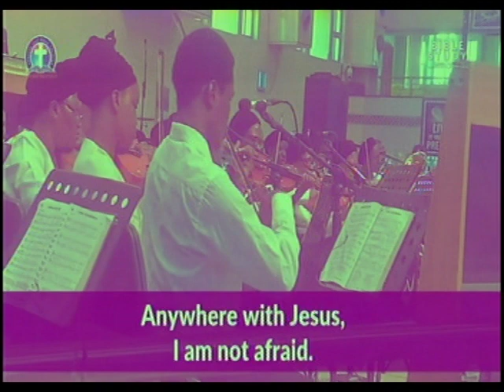GHS 55 - ANYWHERE WITH JESUS